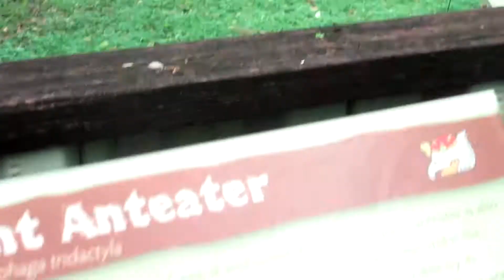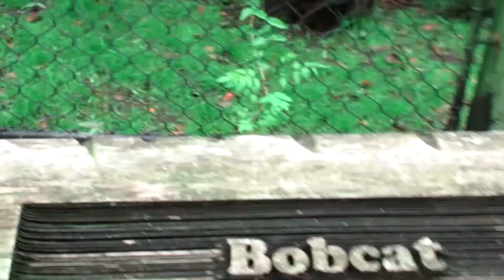Doing the Zoo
*READ ME*
Hey y'all another late vlog I must get better wi-fi any who Thanks for all your support and Love.
Greetings Family,
The Crew and I do the Zoo with my girl  Tanya and her 2,
Hope you enjoy our short adventure thru the New Orleans Zoo with out further ado,
Here is another episode of The Monette Life